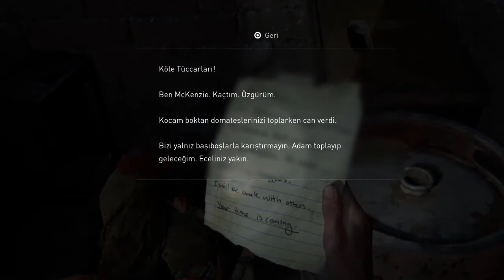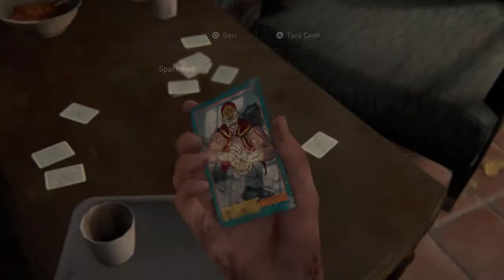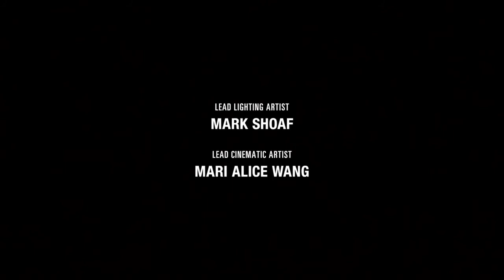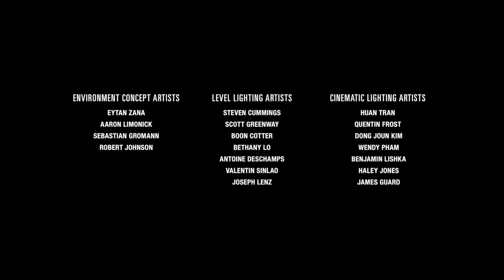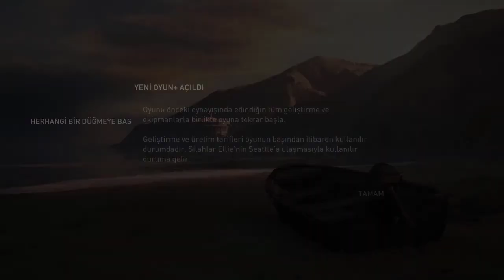(FİNAL BÖLÜM ) THE LAST OF US PART 2 TÜRKÇE BÖLÜM 32 İNTİKAM VAKTİ !!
Videoyu Beğendiyseniz ;